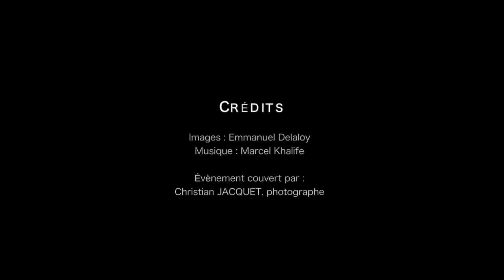Dr. Fouad Zmokhol at the Forum des Experts Libanais in Paris, March 2016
- Dr. Fouad Zmokhol talks about the struggles and difficulties any businessman faces and has to overcome